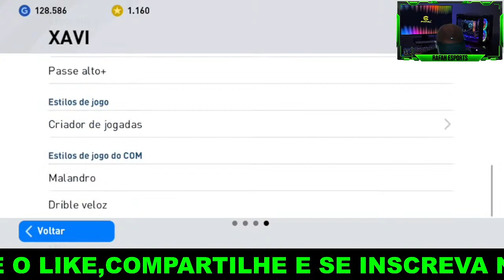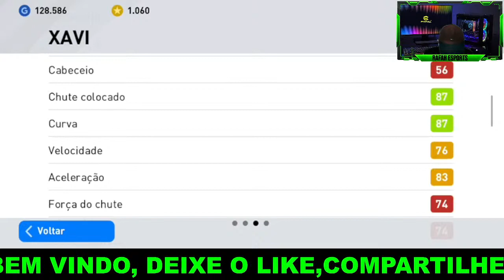BUG PRA TIRAR XAVI NA BOX DO BARÇA! BUG DA HANNA😁! 1k- PES 21 MOBILE